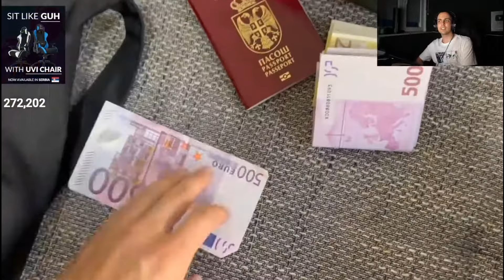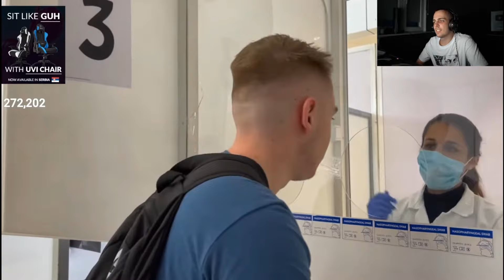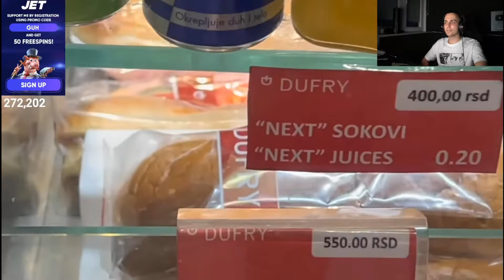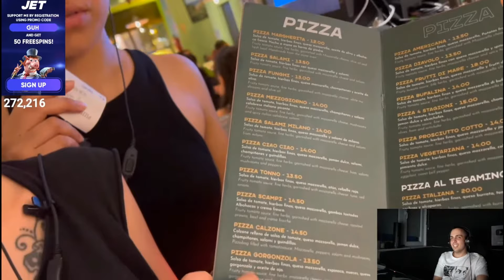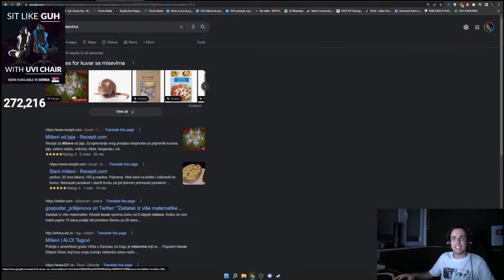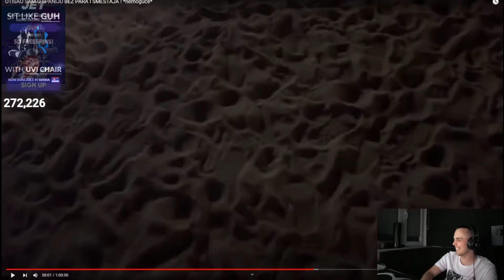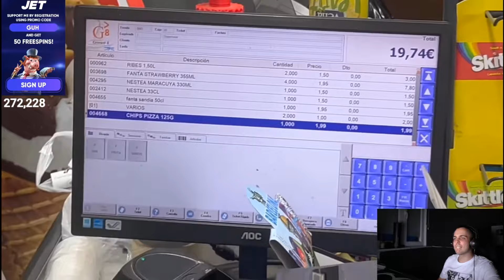GUH REAKCIJA NA SIMI-OTISAO SAM U SPANIJU BEZ PARA I SMESTAJA ! *nemoguce*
Videosadržaj preuzet sa kanala  GUH